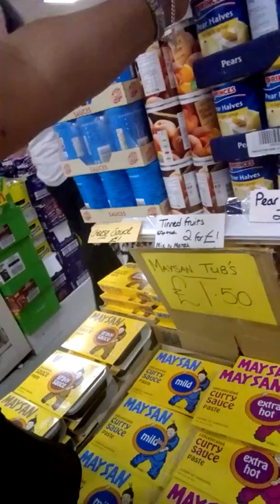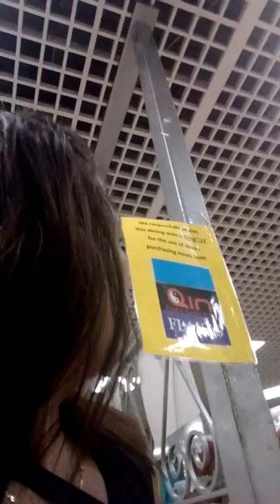Waiting for my hubby..to buy something on the shop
Marami dito Sa UK gusto Black skin. Hehehe inday dolor